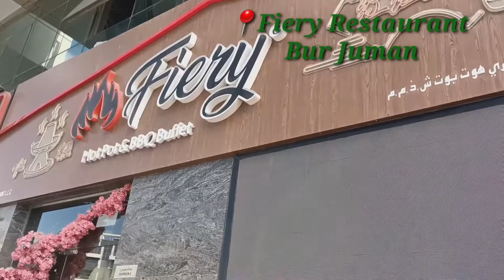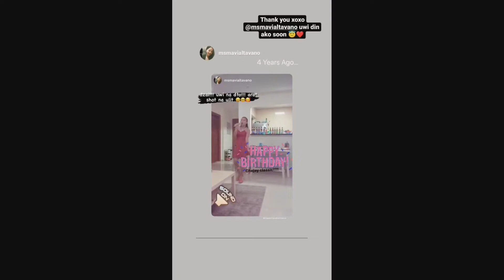My one week birthday bash!